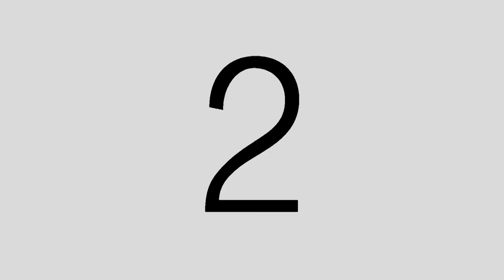FUNNY MISTAKE VIDEOS - PEMBUATAN KLIP VIDEO "STRUGGLE"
Tonton juga Official Videonya "STRUGGLE".

MARI KAS RAME!
VIDEO & DIRECTED By KEPAL.artSUKU
C2018
"MATA-MATA TAJAM MENUSUK
KAKI-KAKI KOSONG TERLUKA"
-TERUS BERPROSES-